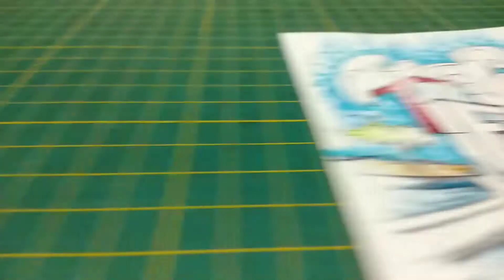How to make Special Birthday Gift :-Tejash patel(my big brother)|Create Unique Idea.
This Video:-My Brother Birthday Very Special.

ऐसे वीडियो देखने के लिए इस लिंक पर क्लिक करें:-
(Click on this link to watch such videos)